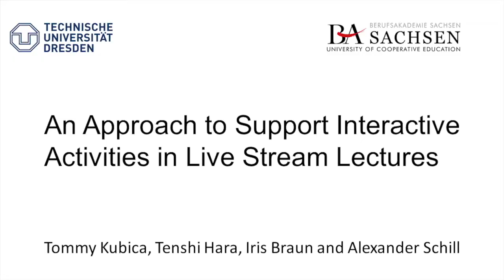Interactive tools video pitch